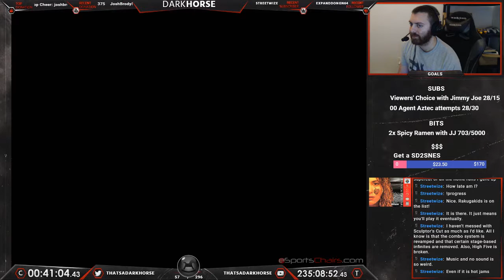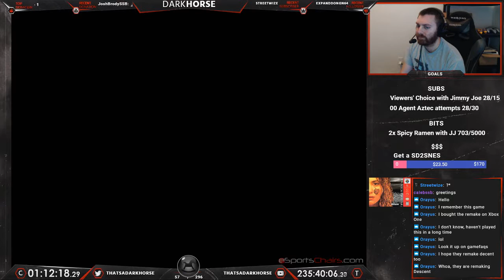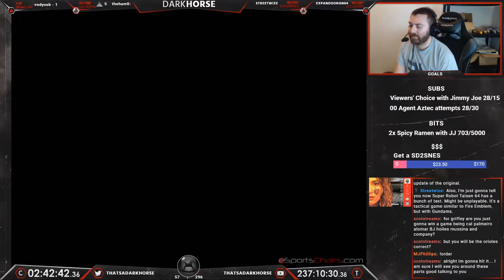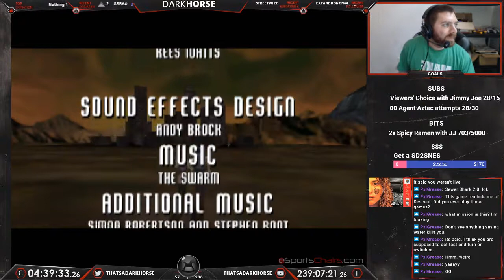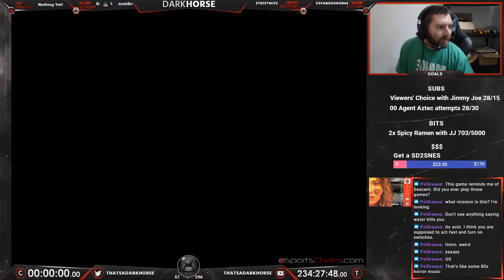Forsaken 64 - Darkhorse Beats EVERY N64 Game - The Great N64 Challenge